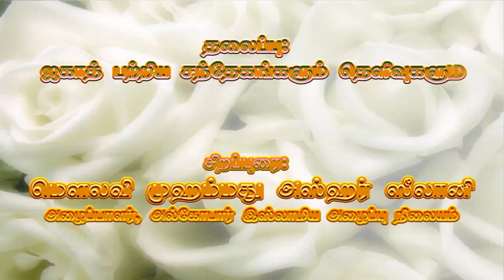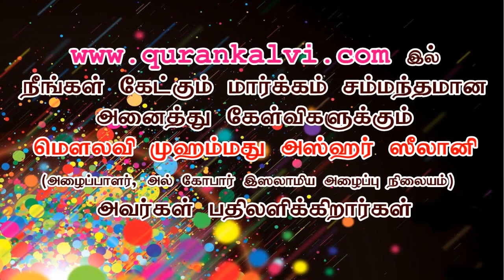14 ரமலான் 1436 - ஜகாத் பற்றிய சந்தேகங்களும் தெளிவுகளும்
அல் கோபார் இஸ்லாமிய அழைப்பு மற்றும் வழிகாட்டல் நிலையம் சார்பாக நடைபெற்ற இஃப்தார் நிகழ்ச்சி
வழங்குபவர் மௌலவி முஹம்மது அஸ்ஹர் ஸீலானி
இடம்: அல் கோபார் இஃப்தார் டெண்ட் (லூலூ எதிர்புரம்) அல் கோபார் சவுதி அரேபியா